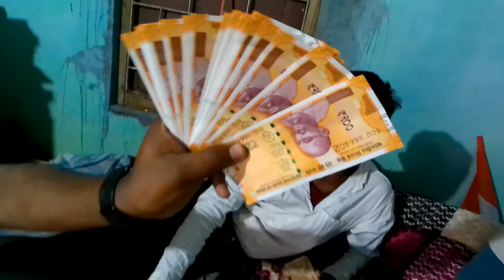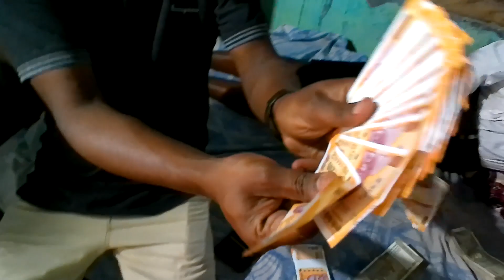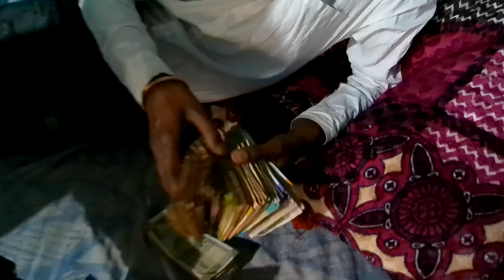A Ride to Ghoshpukur | Tourist Place of Ghospukur | Ghoshpukur @TheUK07Rider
Only Tourist Place of Ghospukur | Ghoshpukur | Hidden Treasure of Ghospukur| Bullet Bawa
Hello everyone,
This video is about Ghoshpukur, we have planned our ride to Ghoshukur from Malbazar(Dooars), There we stayed for a ninght and it was a great fun. Watch the video you will definitely like our journey